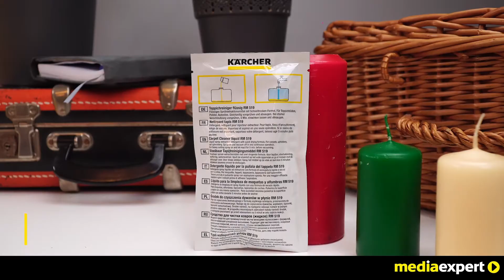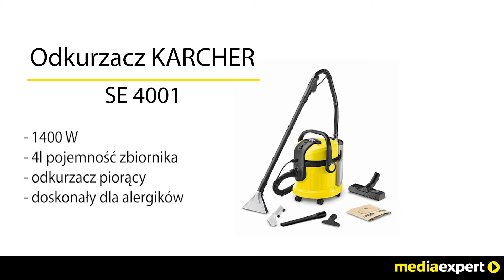Odkurzacz KARCHER SE 4001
Odkurzacz SE 4001 firmy KARCHER to urządzenie, które spełni wymagania nawet najbardziej wymagającego użytkownika. Kompaktowy, wygodny i mocny odkurzacz piorący, który sprawdzi się w niejednym domu czy biurze. Odkurzaczem KARCHER SE 4001 bez problemu wyczyścisz wykładziny tekstylne, podłogi twarde i tapicerki samochodowej czy obić meblowych, metodą ekstrakcji.